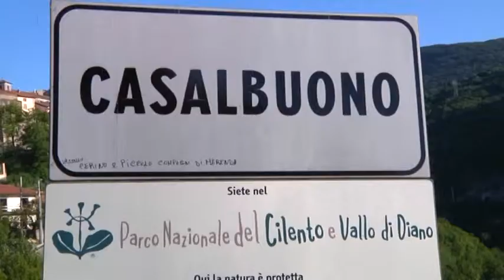CASALBUONO, FASCIA TRICOLORE PER CARMINE ADINOLFI, ATTILIO ROMANO IL PIU' VOTATO.